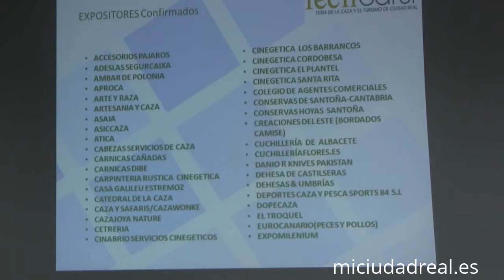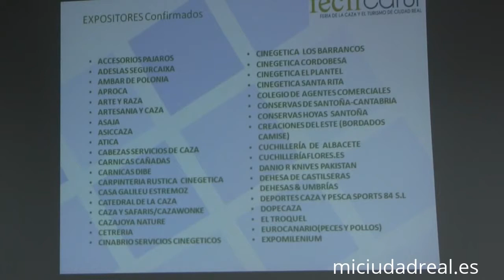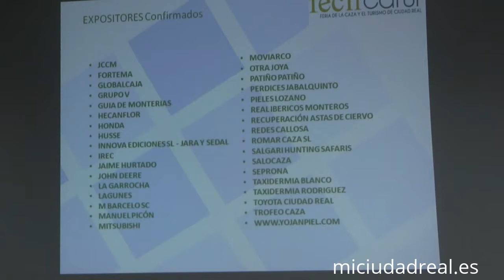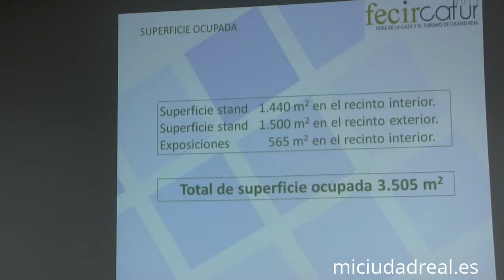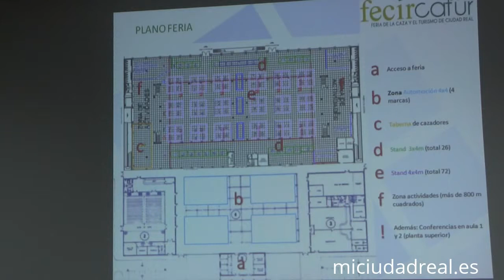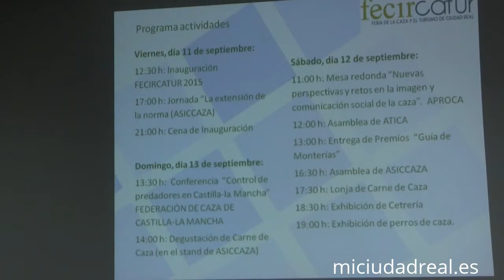RP - Presentación de Fecircatur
La Feria de la Caza y el Turismo de Ciudad Real (Fecircatur), organizada por la Federación Empresarial de Ciudad Real (FECIR), arrancará el próximo 11 de septiembre con el objetivo de promover el negocio en el sector y ser un referente nacional de este tipo de eventos. Además, aspira a convertirse ser un espacio reivindicativo del cazador en el que dignificar del mundo de la caza.